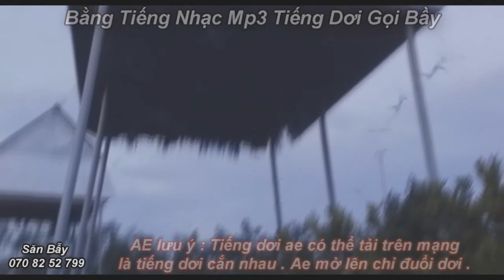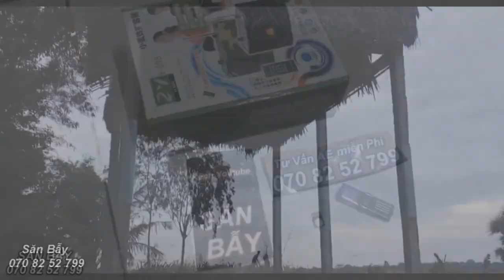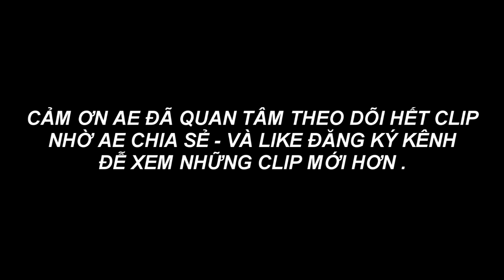Làm Thế Nào Đễ Nuôi Dơi Lấy Phân Bầy Dơi Kéo Về Chòi Lẹ Nhất 100%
Tư vấn mọi thắc mắc cho Ae gần xa qua sđt : 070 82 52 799 [ Gặp Thuận ]
Hỗ trợ cung cấp máy phát điều khiển từ xa . và thẻ nhớ ( USB ) có tải cài đặt chép sẵn tiếng dụ dơi về chòi cho ae đạt hiệu quả hơn . Bình thường .
Cách Nuôi Dơi Lấy Phân 1 Tháng Kiếm Hơn 10 Triệu Đồng ( Tiếng gọi bầy dơi về ở tại chòi )
Cách Nuôi Dơi Lấy Phân , Hỗ Trợ Kinh Nghiệm Và Tiếng Dơi Kêu Về Chòi Ngủ
Nuôi Dơi Lấy Phân Với 1 Kỹ Thuật ÍCH Ai Biết Đến . Tiếng Gọi Dơi Về Ngủ Mp3
AE ủng hộ và thích Thuận - chủ kênh : SĂN BẪY
xem máy clip tiếp theo .